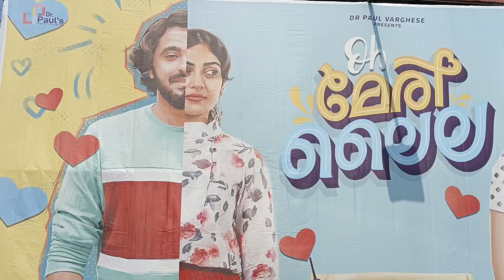Oh Meri Laila Movie Review/Antony Vargees/ Oh Meri Laila Film Theater Respons